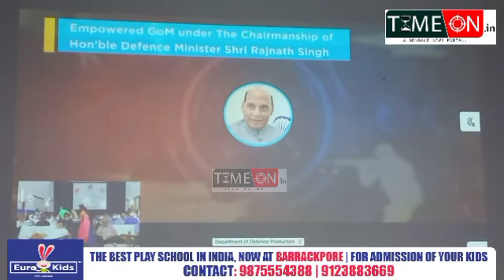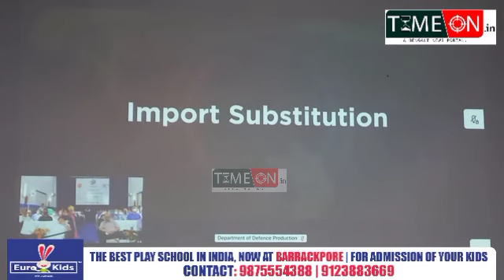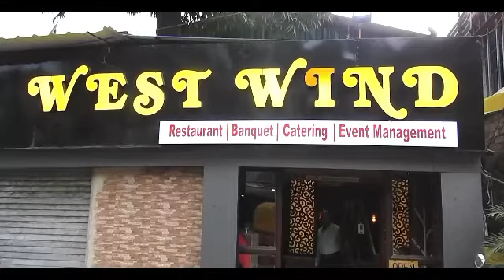রাইফেল ফ্যাক্টরি ইছাপুরে আয়োজিত হলো ৭ টি নতুন প্রতিরক্ষা কর্পোরেশন ভার্চুয়াল সূচনা অনুষ্ঠান